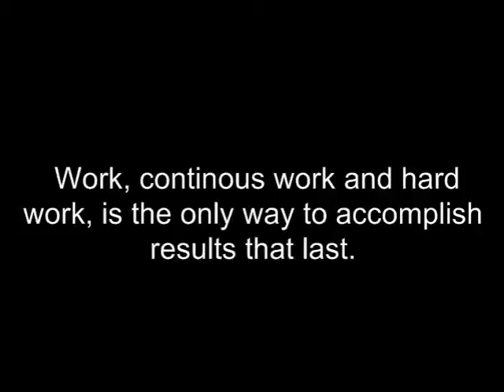MLM TIP: Is Your Company In YOU?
-- There are three keys to more abundant living: caring about others, daring for others, and sharing with others.